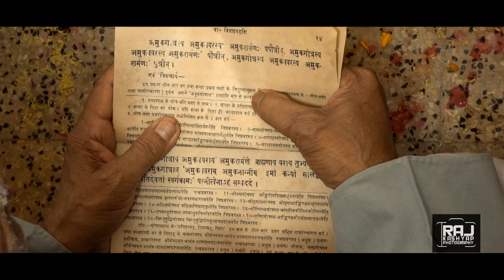Ravina & Mantosh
Happy Anniversary.